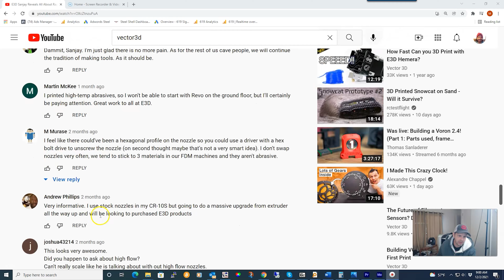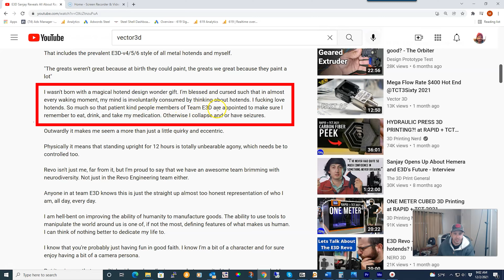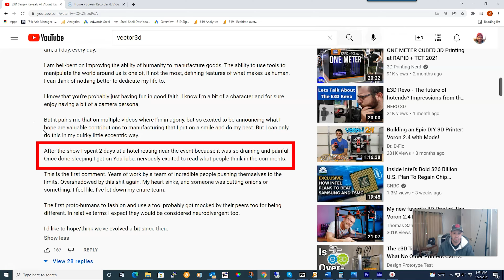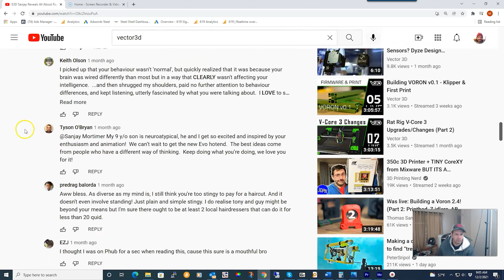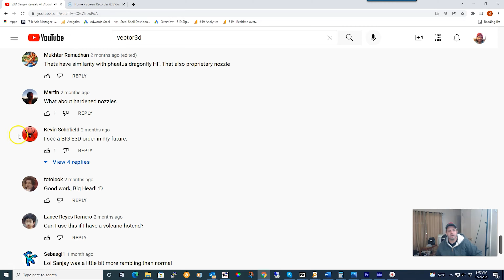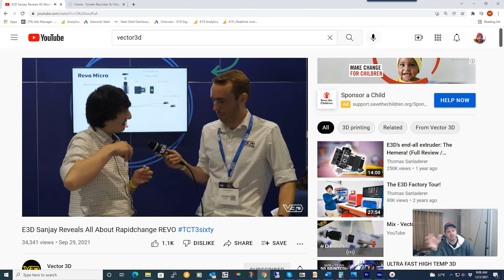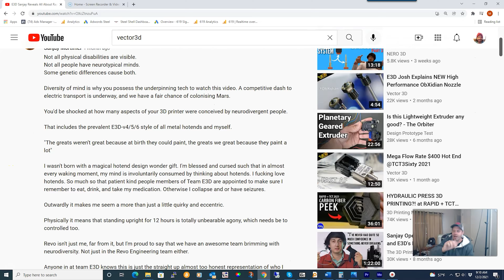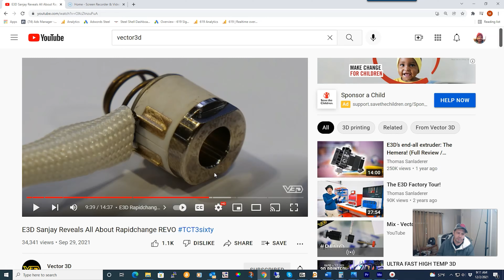Sanjay Mortimers last thoughts? Dissecting one of his last emotional comments.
Sanjay Mortimer of E3D left a comment on Vector 3Ds channel that I thought was worth looking into.

Sanjay Mortimer died of (currently undisclosed) causes on November 27th causing alot of chatter in both entreprenueral, maker, and 3d printing communities.

I will take a look into his comment, as many of us can relate.  Thank you Sanjay I hope you are finally at peace.